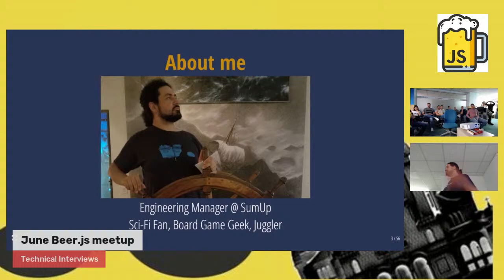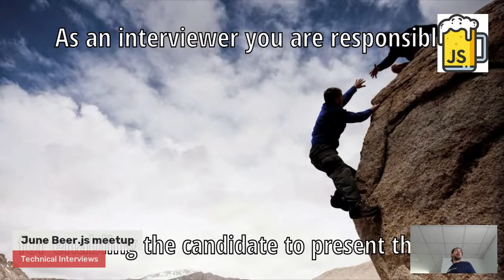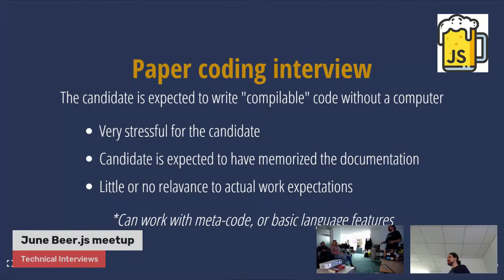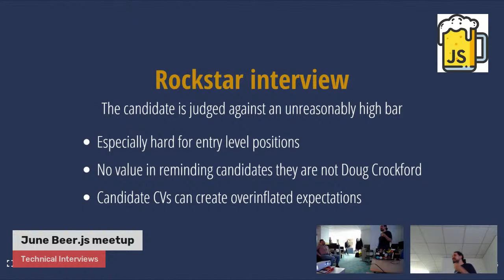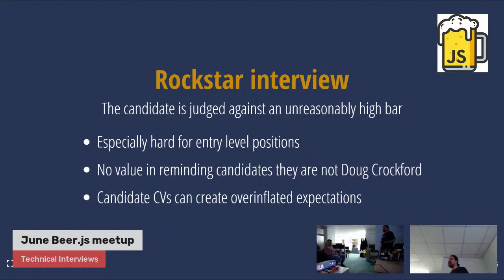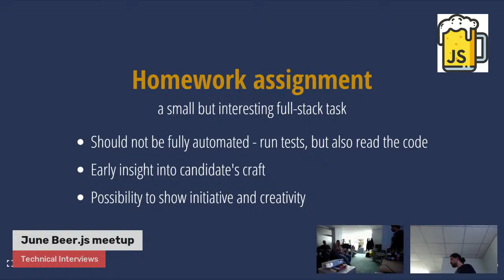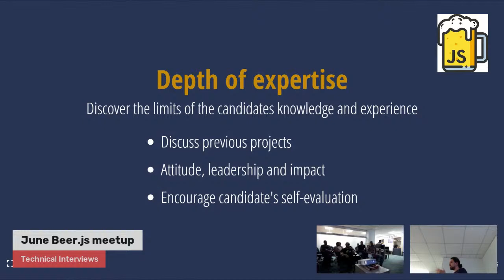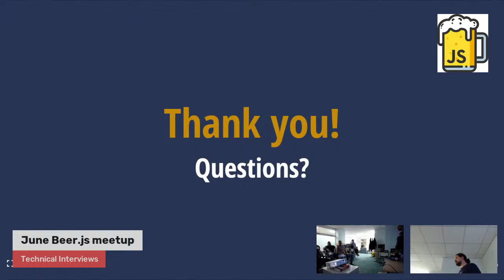June 2021 Beer.js Meetup - Technical Interviews with Mihail Mikov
This will be a free hybrid event with limited number of attendees in person and online streaming for everyone worldwide. Session will be in English.

Event Schedule:

Technical Interviews

A presentation about different types of technical interviews, the importance of evidence-based interviewing, how to conduct an interview, and common interviewing problems and pitfalls

Speaker: Mihail Mikov - Engineering Manager at SumUp

This event is organized from SofiaJS and Bulgarian Software Community